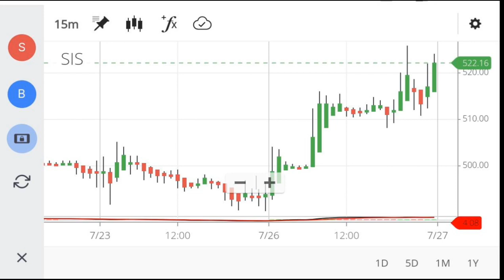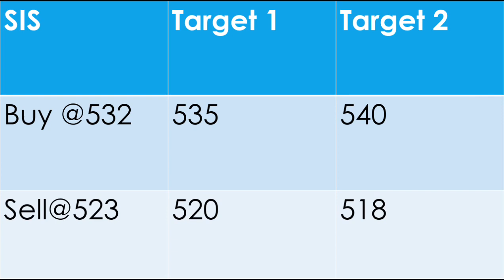Best Intraday stock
intraday stock for  trading,
intraday trading,
intraday stock,
intraday Jackpot stock,
today Jackpot,
Jackpot stock,
best stock,
best intraday trading stock,
intraday trading in Indian stock market intraday stock for today,
best intraday share,
 intraday share for tomorrow,
intraday share for Monday,
best intraday share for Indian stock market best intraday stock in equity,
best intraday stocks indian stock market best intraday,
best intraday strategy,
intraday stocks for tomorrow in english,
intraday trading best stocks today,
intraday stocks chartink,
intraday stocks kaise chune,
current intraday stocks,
canmoney intraday stocks,
selecting intraday stocks,
dhani stocks intraday,
dhani stocks intraday margin,
intraday volatile stocks,
intraday stocks watchlist,
intraday stocks with shahid,
what are intraday stocks,
yesterday intraday stocks,
intraday stocks zerodha,
intraday stocks for july 2021,

Invest and trade with Kite by Zerodha, India’s largest retail stockbroker. Open an account now.